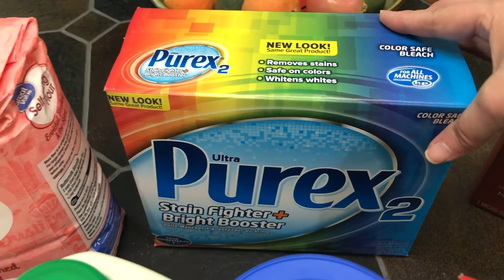DITL w/ BethBeautyandMore / You Never Know / Car Chat Vlog🚗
Don't forget to click here for more details, links, and coupons.

Save $10 off your first Walmart Grocery Pickup service by using my referral